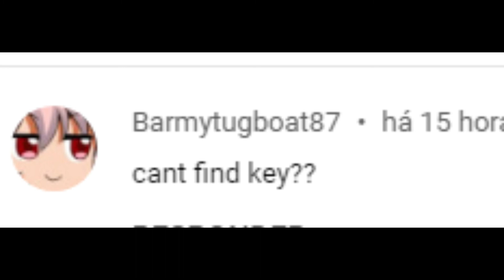Please Stop.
Welcome to the description, here is basic information of the video

Br:
Bem vindo a descrição, aqui estão informações basicas do video
Link do jogo:
Porfavor, se gostou do video comente algo ou de o like, isso me ajuda muito, te vejo no proximo video.
Roblox é um playground e oficina virtual online, onde crianças de todas as idades podem interagir, criar, se divertir e aprender com segurança. É único porque praticamente tudo no Roblox é projetado e construído por membros da comunidade. Roblox foi projetado para crianças de 8 a 18 anos, mas está aberto a pessoas de todas as idades. Ao participar e criar coisas legais, os membros do Roblox podem ganhar emblemas de especialidade, bem como a moeda Roblox chamada robux. Eles podem usar o robux para fazer compras no catálogo online para comprar roupas e acessórios para avatares.